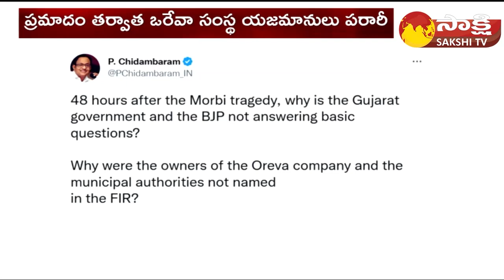Morbi Bridge Construction company’s SHOCKING Facts | Gujarat Bridge Collapse | Sakshi TV